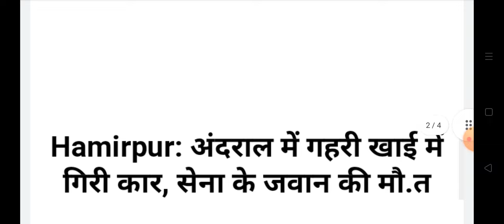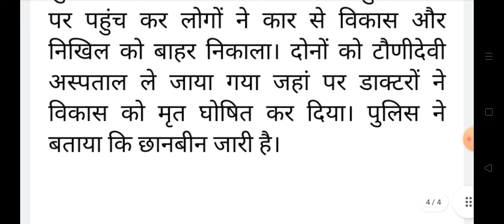हिमाचल का सेना जवान शहीद, Himachal Pradesh Breaking News